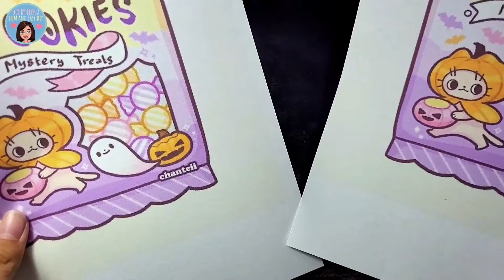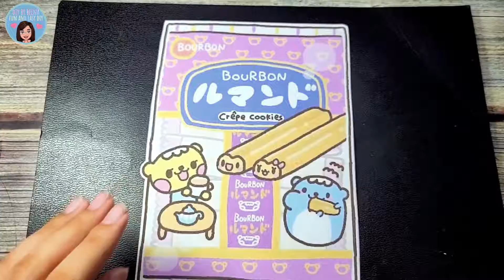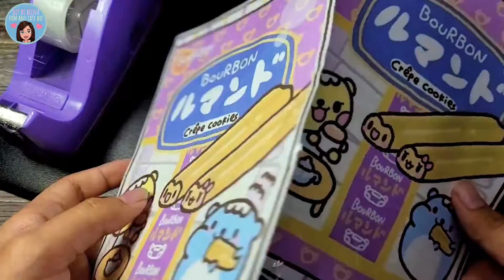DIY easy paper squishy cute bag toy|Easy craft|DIY BY BEENA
Hello!!! This is DIY BY BEENA Today I show you How Crafts DIY easy paper squishy cute bag toy|Easy craftWe can join to make easy handmade crafts Let’s enjoy it together